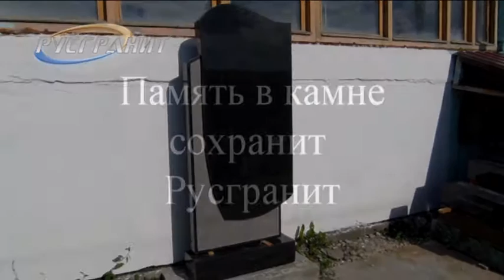Памятник волна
Памятник с геометрической формой стелы изготовлен из натурального карельского гранита. Размер стелы 70х150х10 см.